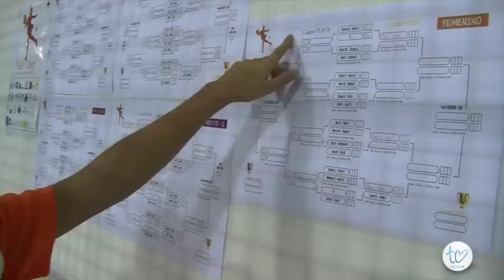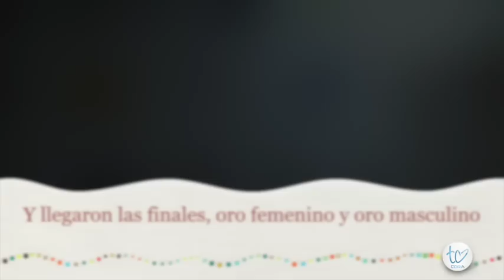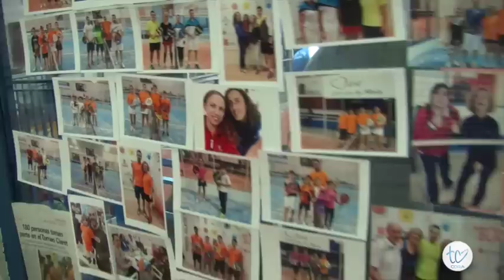Vº TORNEO PÁDEL CLARET 2015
En el mes de octubre de 2015 se celebró el 5º torneo de Pádel Claret. El buen ambiente, la diversión y la deportividad, fueron la tónica del torneo. ¿Quieres verlo?...